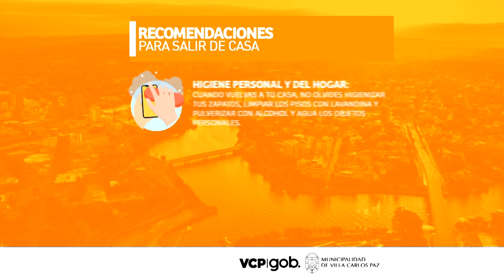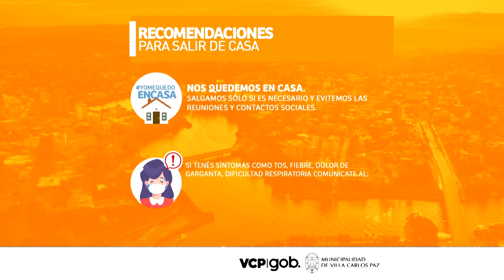LEA - Manuel Pérez 25.7.20